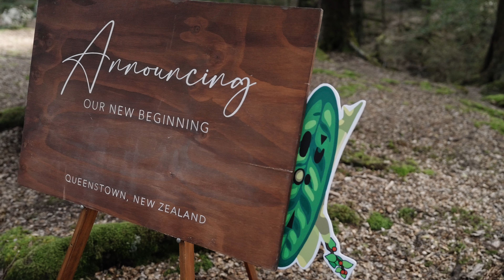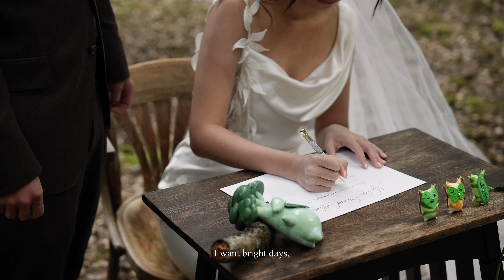DAQI and ZIHAN | Glenorchy Paradise Elopement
presents

DAQI and ZIHAN
Glenorchy Paradise Elopement